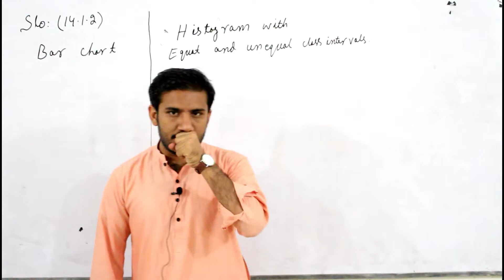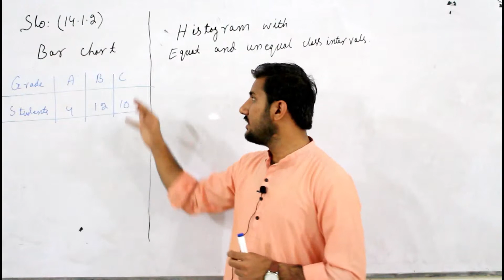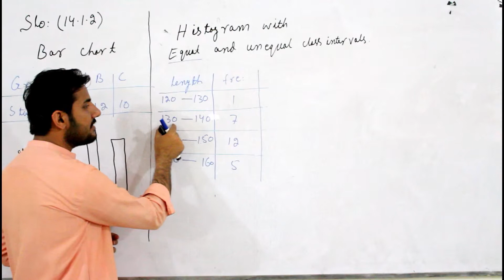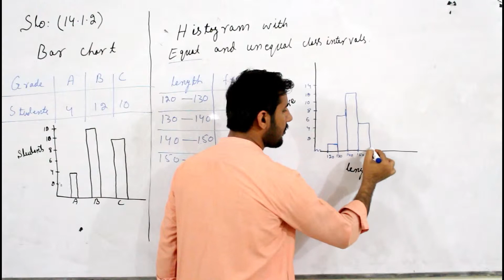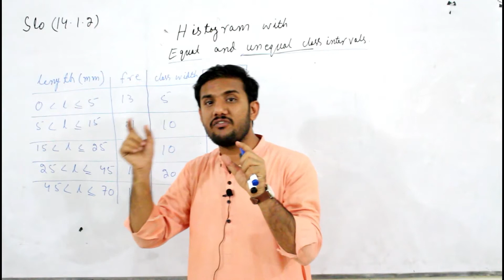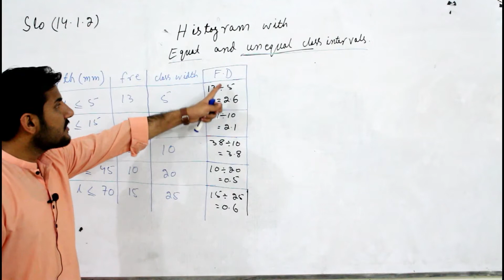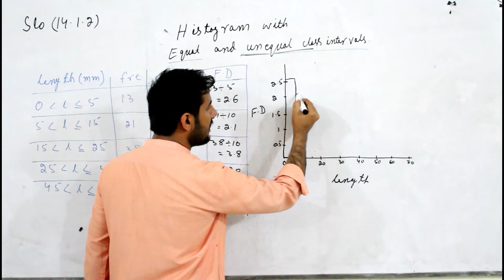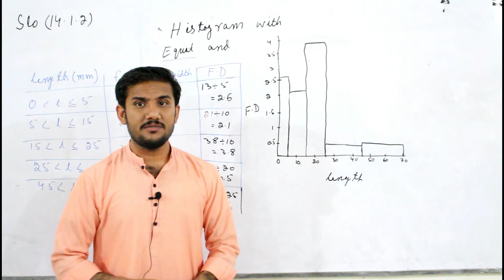14.1.2 draw (and interpret) bar charts and histograms with equal and unequal class intervals.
X AKU
draw (and interpret) bar charts and histograms with equal and
unequal class intervals;